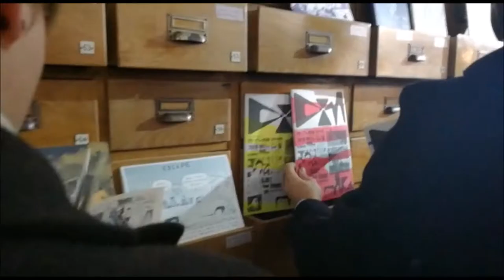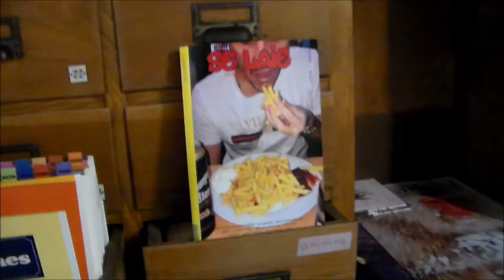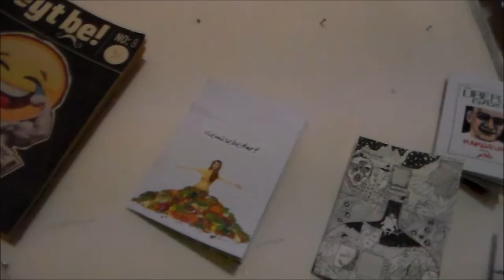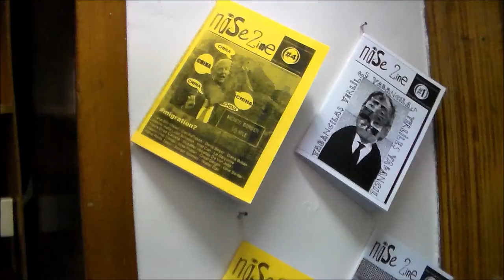Zine Matters: Self-Publishing from Prague to Vienna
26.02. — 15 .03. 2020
Curators: Deniz Beser & Frantisek Kast

Artists // Zines: Anytime, BFLMPSVZ, Franz the Lonely Austrionaut, Deniz Beser, Nina Buchner, Juliána Chomová, Tonto Comics, Murmel Comics, DIN, Eclect, Nikola Hergovich, Heyt be! Fanzin, Overdrive Fanzine, Eva Fenz, Fettkakao, Halb Format, Max Freund, Binta Giallo, Sigmund Hutter, KABINETT, Katja Hasenöhrl, Magdalena Kreinecker, Lačnit Press, Studio Lassie, Lucie Lučanská, Epileptic Media, Sarah Morrisette, Lenz Mosbacher, Miloš Hroch, Nýbrž, Nina Prader / Lady Liberty Press, Kudla Press, Well Gedacht Publishing, Rakısquad, Linda Retterová, Vinz Schwarzbauer, Tessa Sima, Soybot, Multiple Spirits, Kristian Ujhelji, Mass Control Super Violence, Nase Zine, Trust In Zines, Vienna Zines and many more...
Supported by: Quatro Print , Fanzineist Vienna Art Book & Zine Fair, PhaseBook: Art Book & Zine Fair Prague and Page Five Art Book Store
Quatro Print Showroom , Joanelligasse 9,
1060 Vienna, Austria
Zine Matters: Self-Publishing from Prague to Vienna is curated by Deniz Beser (Director of Fanzineist Vienna Art Book & Zine Fair, artist and self-publisher); and Frantisek Kast (Co-director of PhaseBook: Art Book & Zine Fair Prague, Graphic Designer and co-founder of Page Five Art Bookstore). The conceptual framework of the exhibition was shaped by Jasmína Jakušová, Brona Kralova and the Czech printing house Quatro Print, Beşer and Kast's desire to establish a bridge between Austria and Czech Republic through fanzines, and together they took the initiative and focused on contemporary zine production in these countries.

No matter different geographies, diverse cultures and languages, there are artists and small publishers who speak the same code: it is printed on paper and materialized in Zines. But one can say, why not to bring some neighbouring countries any closer - and it is precisely the goal of our event Zine Matters. Zines are the most flexible, micro and DIY form of independent publishing. They are mostly produced by photocopying, but recently, other printing techniques such as risography, screen printing and printing without banderole have been used in their production. These zines do not have high level commercial concerns, and they are usually self-published. The highest values is in the message they carry: such publications are voices of artists and devoted fans, whether it is some obscure music, art, fantasy literature or just paper.

New wave of self-publishing in past two decades is made by artists who compose these types of mainly visual-symbolic zines; they are also produced by students attending the universities of fine arts, and by people who come from diverse socio-economic backgrounds. The zines ' themes in Vienna and Prague proceed in a context focused on art, politics, sports, and comics, and they create a whole complex infrastrucutre of alternative media - outside of the mainstream world of mass media, art, and politics. Those printed zines with DIY spirit constitute a great alternative to the current dominant culture. As the political statement is performed by the producing your own media.

Apart from being the capital of every country, these cities host fairs such as Fanzineist Vienna Art Book & Zine Fair, Vienna Art Book Fair and Phase book: Prague Art Book & Zine Fair which are focused on zines and art books. These fairs, on the other hand, play an important role in bringing small publishers, zine producers together and meeting the city's people. It also provides visibility of this type of zine productions.
Video & Edit: Deniz Beşer
Video & Photography Documentation: Brona Kralova, Jasmina Jakusova, Frantisek Kast
Poster Design: Frantisek Kast